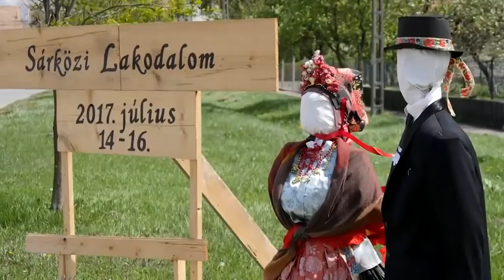Kultúrszoba - 2023.05.18.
Tartalom:
- Sárközi kontypántlikás főkötő reprodukciója a hónap műtárgya
- Ötödik alkalommal szervezték meg a Rotary régiós találkozót Kölesden
- Népzene és népi hangszerbemutató - Rendhagyó énekóra a Muzsikás együttessel
- Harmadik alkalommal szervezték meg az "Életet az éveknek" Tolna Vármegyei Nyugdíjas Dalos Találkozót